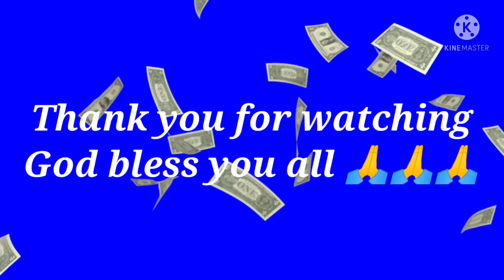Ang Bukid na Kinalakihan ko(BUHAY PROVINCE BICOL)URAGON VLOG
Hello mga KaUragon...I invite you guys to watch my new Vlog about my Province kng saan aqo lumaki at nagkaicp.at kng saan kmi nakaranas ng subrang kahitapn.pro awa ng Dyos